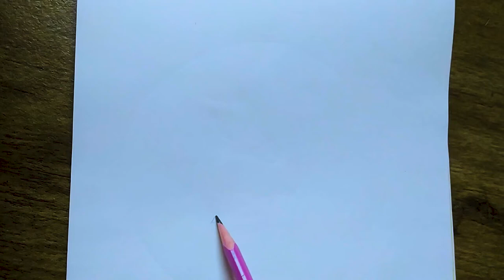Rose Drawing Easy | How to Draw a Rose | Simple Way to Draw Rose